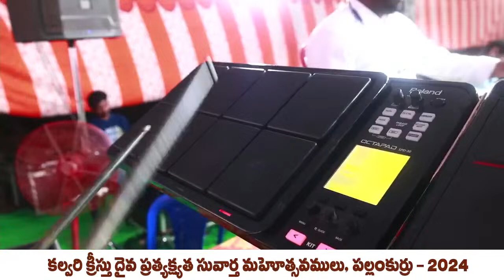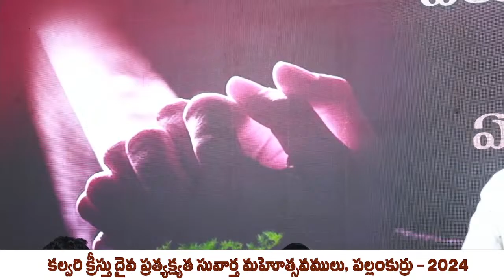Suvartha Mahosthavalu - 2024 I| Day - 3 Night II Pallamkurru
Live Streaming by: B Creative, Palakollu (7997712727)